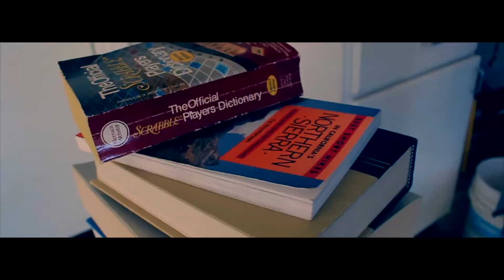Vlog 8: Forgot to Press Record Must Watch